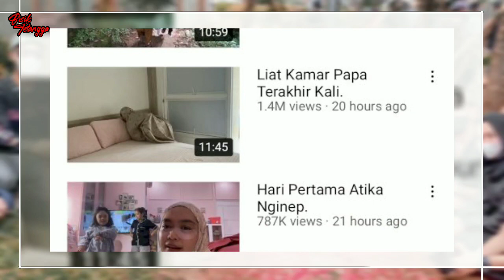Bahas Cari Muka Di Medsos, Oki Setiana Dewi Kena Sindir Netizen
Dikenal sebagai artis, Oki Setiana Dewi juga dikenal sebagai seorang ustazah. Ia sering mengisi ceramah dalam berbagai acara.